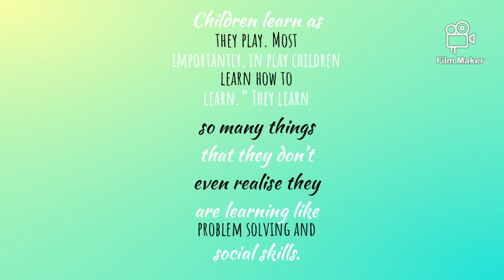Girl Scouts of the Philippines Capiz Council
Children learn as they play. Most importantly, in play children learn how to learn.” They learn so many things that they don’t even realise they are learning like problem solving and social skills.